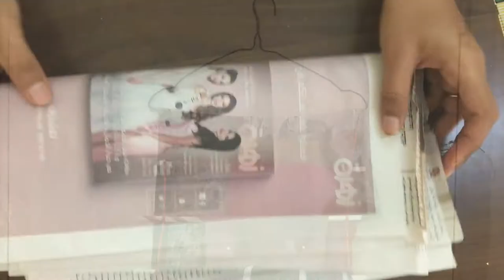DIY Paper Hanger||Out Of Waste Paper || Ladder Hanger || Saras Passion Hub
Hii friends,
In this video let's see how to make simple DIY Paper Hanger at home.Hope you enjoy it 🤗diy